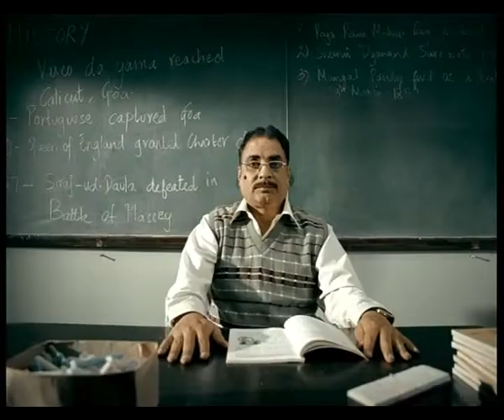maha lacto coffee eclair - teacher